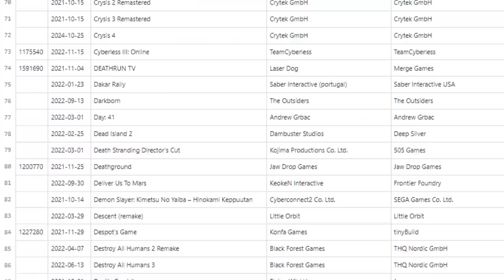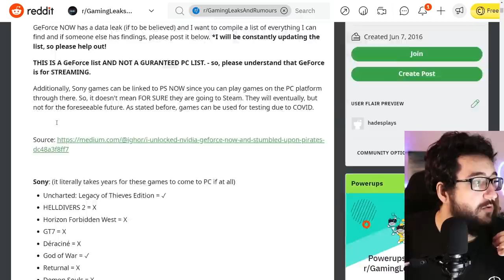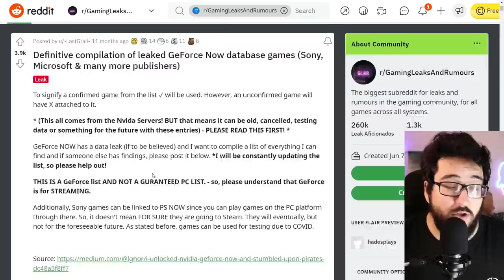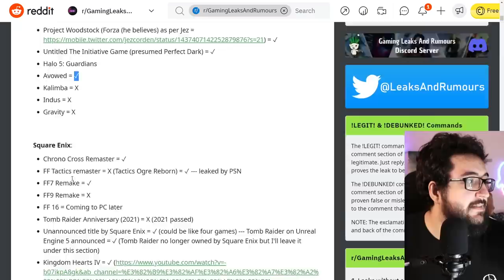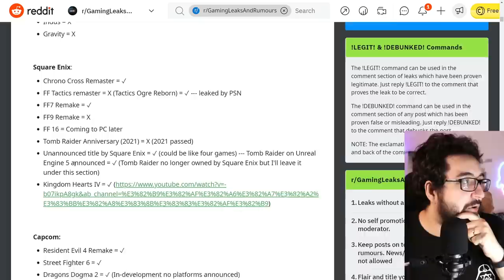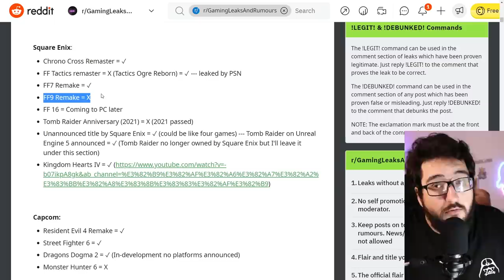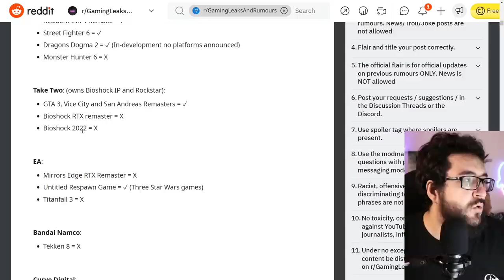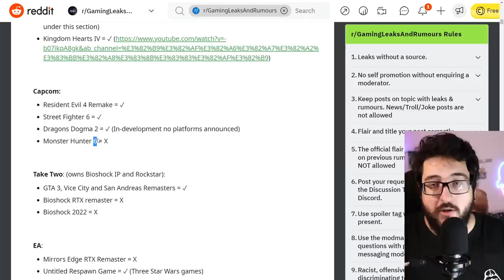VAZAMENTO GIGANTE com mais de 400 JOGOS está se provando REAL!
Muitos jogos na lista da nvidia estão se mostrando REAIS!

➤ PSN: hadessama94